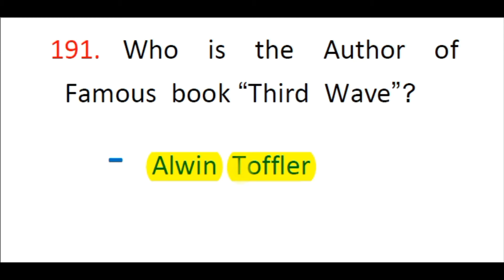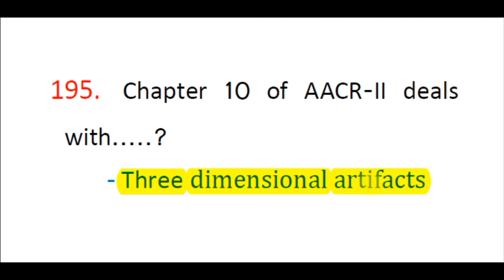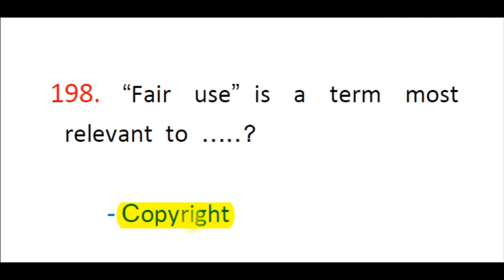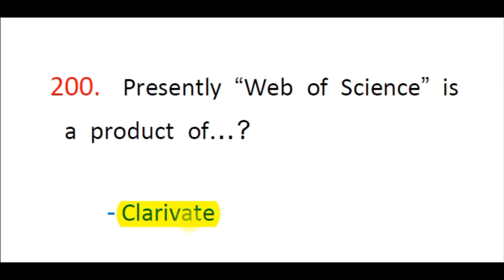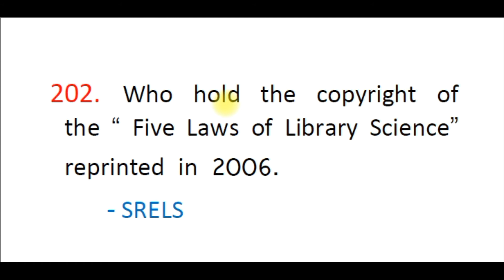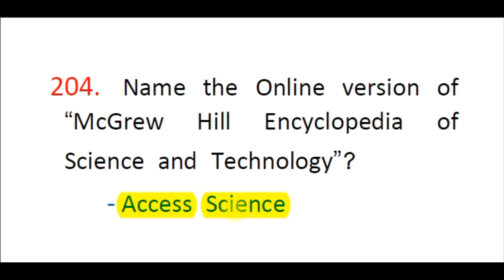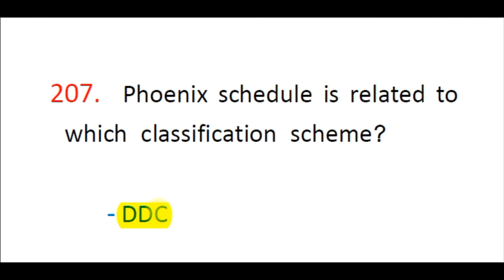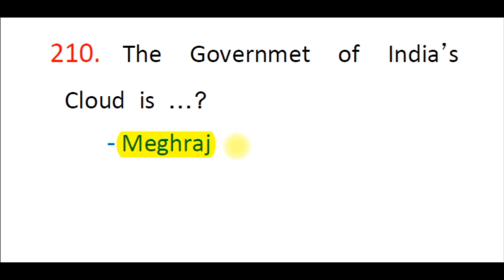Important questions of Librarian Science 1000 Series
Hello Students,
This video is for the purpose of preparing Bihar Librarian Eligibility Test/BLET/ RSMSSB Grade 3, RPSC Gr 2, KVS/NVS/DSSSB, NET/SLET and other library professional exams etc. If you are preparing for competitive exam or want to do it then it will be useful for you.
Regards
Umesh Singh